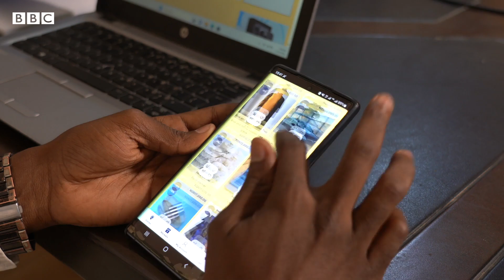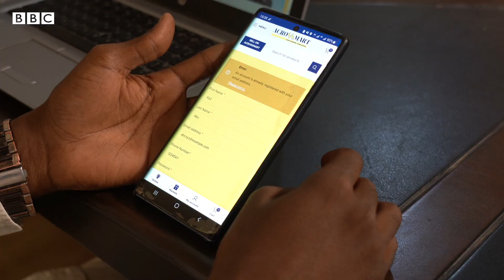Matashin da ya ƙirƙiri manhajar da ta ƙunshi kasuwanni dubu a Najeriya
Matashin mai shekara 30 da ke karatun likita, ya ce ya yi manhajar ne da manufar taimaka wa al'umma wajen zuwa kasuwanni.